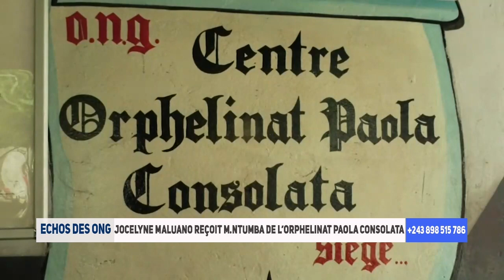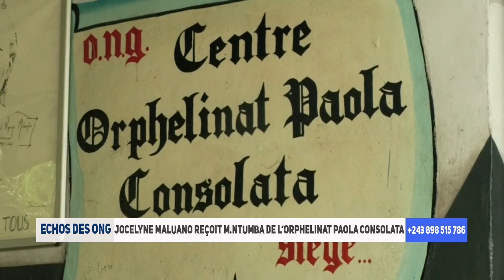ECHOS DES ONG: JOCELYNE MALUANO REÇOIT MAMAN NTUMBA DE L'ORPHELINAT PAOLA CONSOLATA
ECHOS DES ONG: JOCELYNE MALUANO REÇOIT MAMAN NTUMBA DE L'ORPHELINAT PAOLA CONSOLATA Suivez-nous aussi sur notre site internet